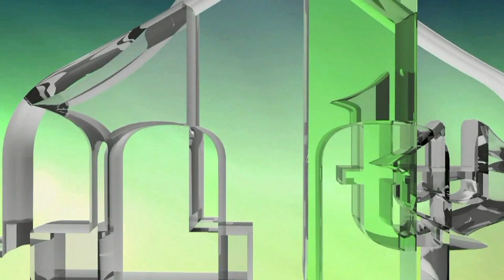ARMIJA BOSNE I HERCEGOVINE - ŠERIF PATKOVIĆ